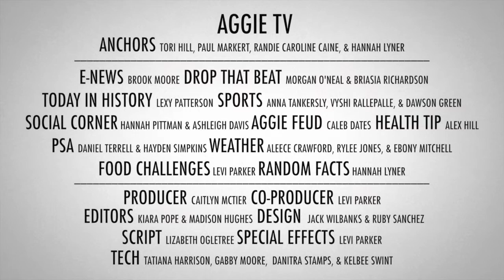AGGIE TV 3/18/16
Get the scoop about our wonderful high school.